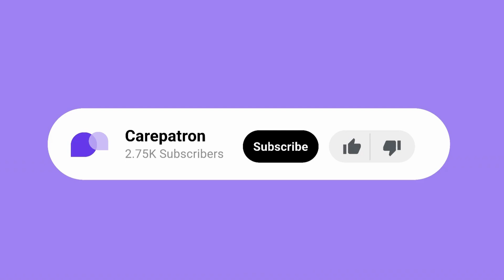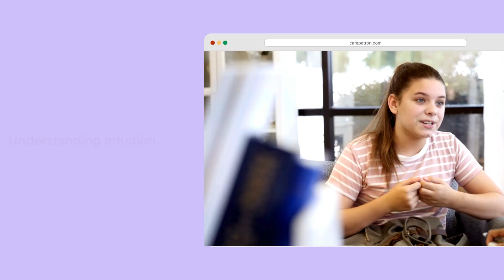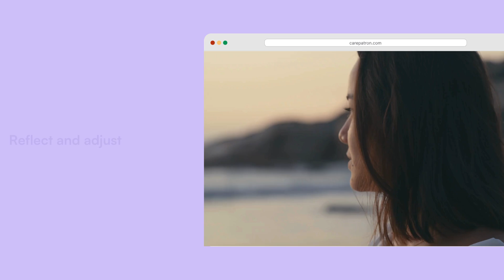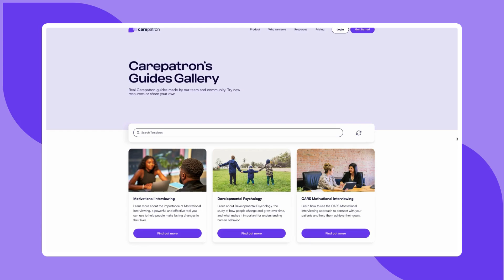Training your intuition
Unlock the power of intuition with our guide on intuitive coaching. Discover its benefits, strategies, and how Carepatron can enhance your coaching practice.

Intro 0:00
What is intuition? 0:13
What is intuition training? 0:44
What is intuitive coaching? 1:12
Exercises to train intuition 1:46
When to use intuition training? 3:03
Carepatron 3:21